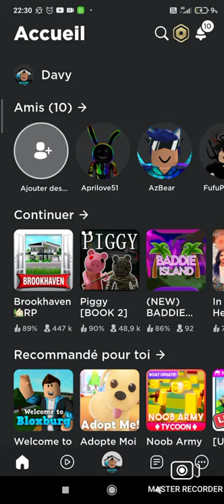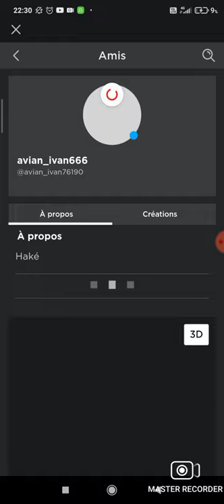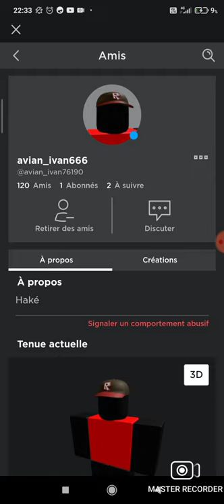Un hacker ma demande en ami sur Roblox 😰😭